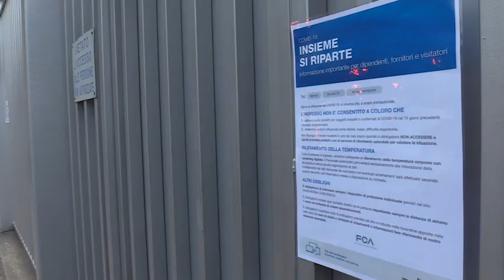Coronavirus, Fca riapre a Mirafiori: termoscanner all’ingresso e mascherine per i lavoratori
I dipendenti al lavoro per realizzare la 500 elettrica

«Abbiamo avuto un incontro venerdì con Fca, oggi rientra un numero minimo di persone. Sicurezza? Abbiamo concordato le garanzie per tutti i lavoratori, alcune sono già state messe in atto» spiega Gianluca Rindone, delegato Uil, nel giorno in Fca riapre i battenti di Mirafiori e fa tornare al lavoro 250 persone. All'ingresso vengono date le mascherine a chi ne è sprovvisto e viene misurata la febbre. ( Ansa - CorriereTv ). Guarda il video su Corriere